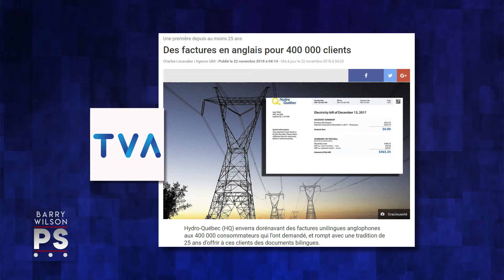Courage In The Fight For Language Rights, Hydro-Quebec Gets It Right and Signs of the Times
A question of principle : A young Ontario politician stands her ground over language. Legault promises to protect Anglos but vows to abolish school boards. Hydro-Quebec sends some shockwaves to language purists and Montreal’s changing times and changing signs.